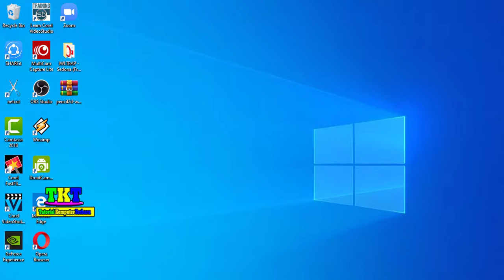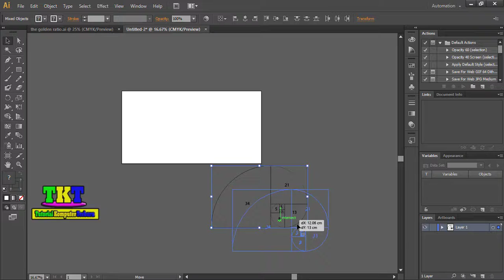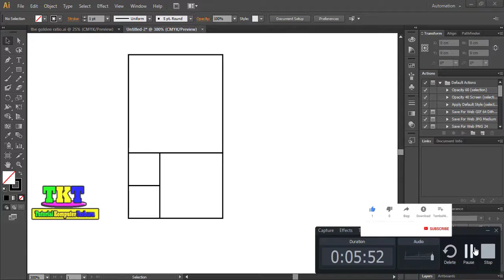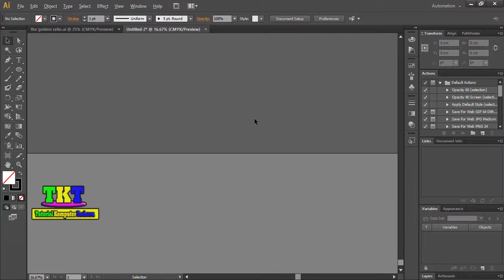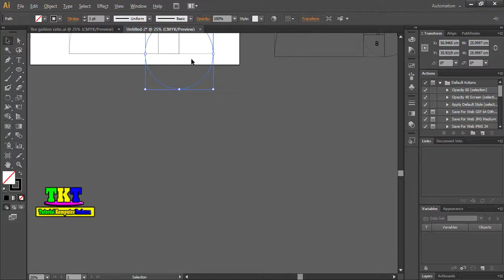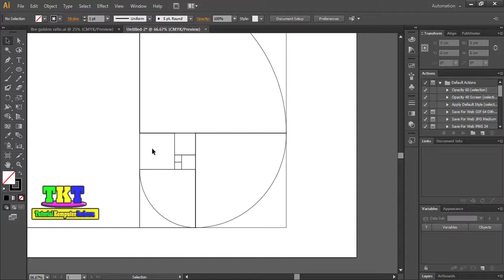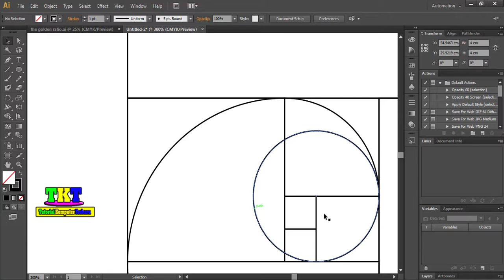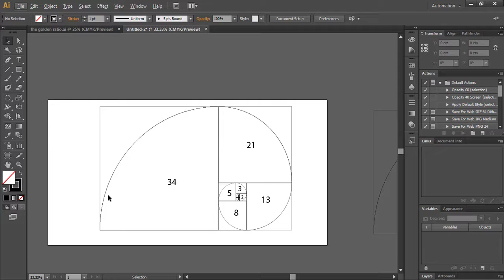Membuat Golden Ratio di Adobe Illustrator Bahasa Indonesia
Tutorial Komputer Terbaru